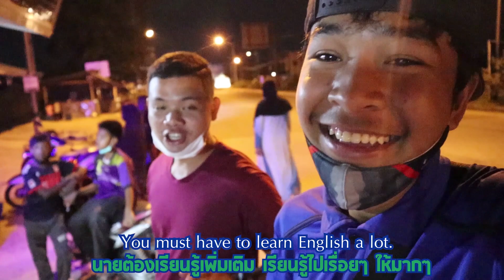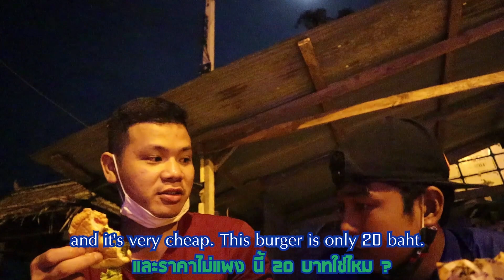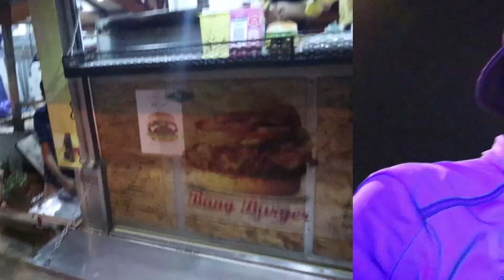เมื่อผมพาชาวต่างชาติเที่ยวเมืองนรา จะรอดไหม ? คุยอังกฤษ 24 ชั่วโมง !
คลิปของผม ไม่ว่าเพื่อนๆพี่ๆน้องๆ จะอยู่ที่ไหน จังหวัดไหน
ผมจะทำให้เพื่อนๆที่ติดตาม รับชม ได้เห็นวิถีชีวิตของคนที่นี่
รู้สึกเหมือนได้มาอยู่ที่นี่ เหมือนได้มาเที่ยวนราธิวาสด้วยกันกับผม

ใครอยากจะส่งของให้ผมหรืออยากจะส่งจดหมายมาทักทายก็สามารถส่งมาได้ที่อยู่ตามนี้เลยนะค้าบ
13 ซ.บาโงดือราฮัม ถ.พณาสนฑ์ ต.บางนาค อ.เมือง จ.นราธิวาส 96000
อาบูซาตร์ เจะเตะ

ขอบคุณทุกคนที่ติดตาม Fizart VLOG นะค้าบบบบ